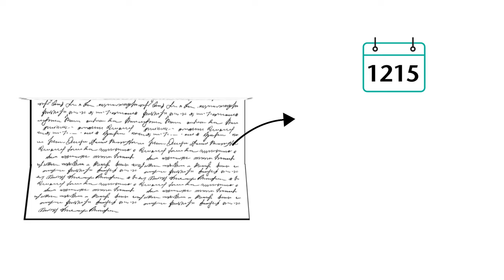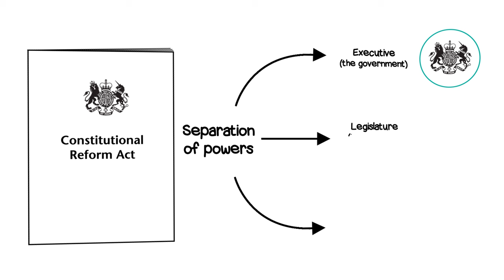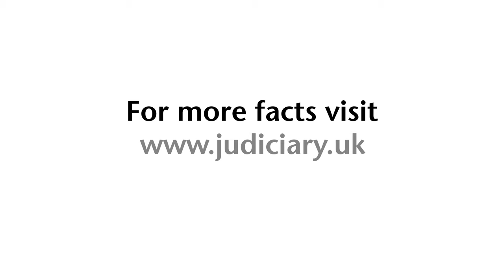Judiciary and the rule of law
This short video for young people gives an overview of the Independent Judicial System of England and Wales, illustrating its history from the Magna Carta to present day. It explains the separation of powers, the different types of courts/tribunals and busts some of the myths that surround being a judge (such as no judge has ever used a gavel!)